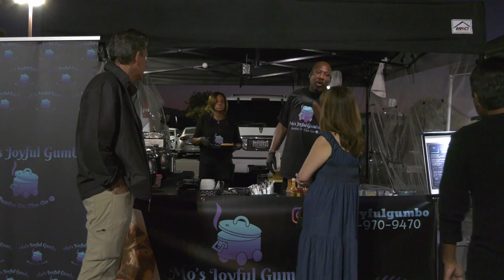The San Fernando Valley has found there way to Santa Clarita.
The Santa Clarita Valley welcomes a new addition from our neighbors down from the San Fernando valley. George Camacho shows us what the eight-one-eight has in store for the six-six-one.